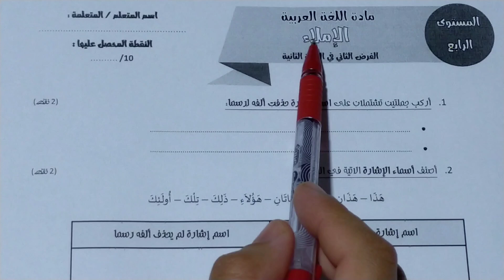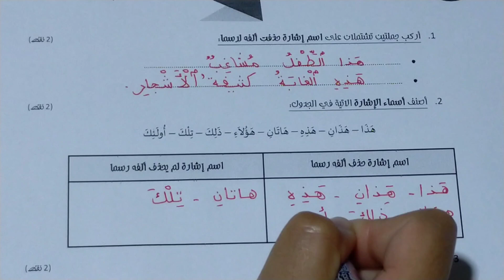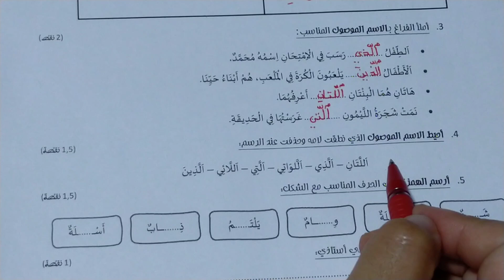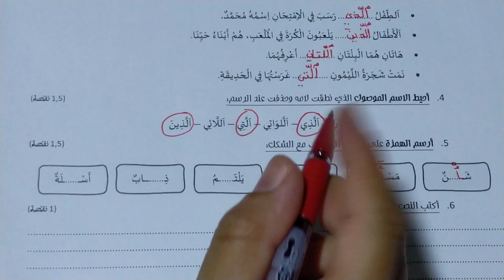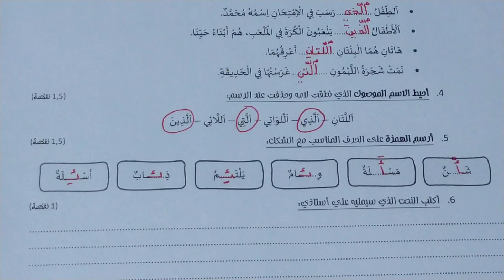الفرض الثاني في الدورة الثانية المستوى الرابع مكون الإملاء